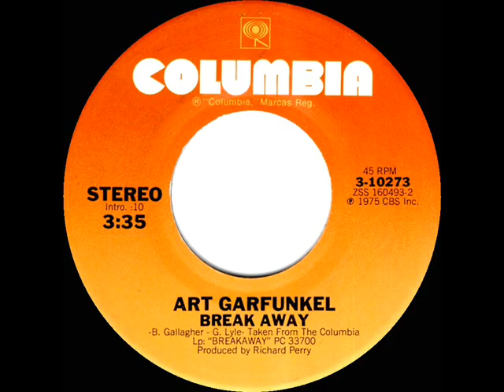1976 HITS ARCHIVE: Break Away - Art Garfunkel (stereo 45--#1 A/C)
Aka “Breakaway,” Artie’s follow-up single release to “I Only Have Eyes For You” was composed by the singer-songwriter duo Gallagher & Lyle, who also recorded their own version

(debuted late ’75) 1976 Pop Chart Peaks: Cash Box 38, Billboard 39, Record World 55 - A/C Peak: 1

Transferred from stereo 45 single Columbia 10273 - Break Away (Benny Gallagher-Graham Lyle) by Art Garfunkel, produced by Richard Perry